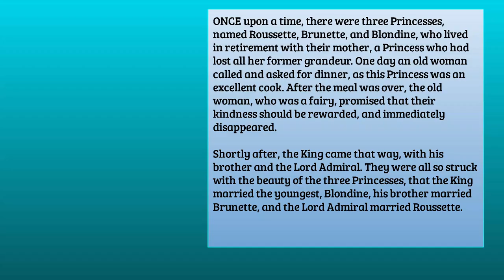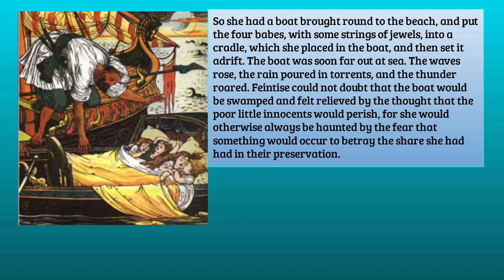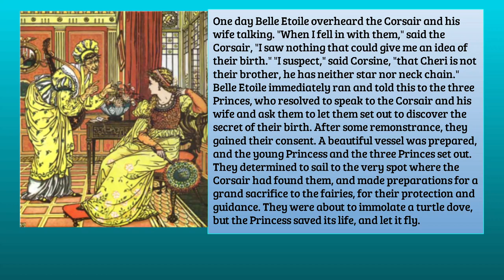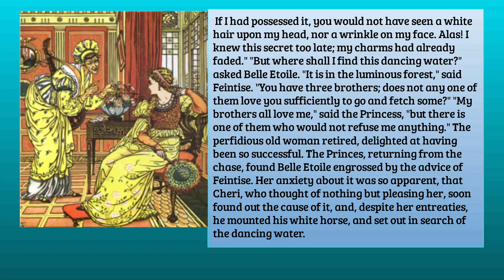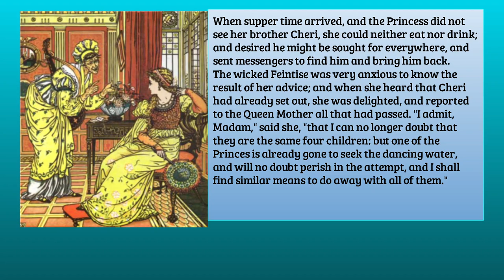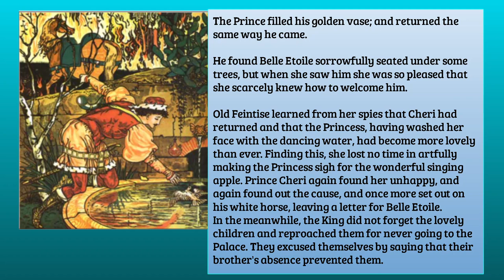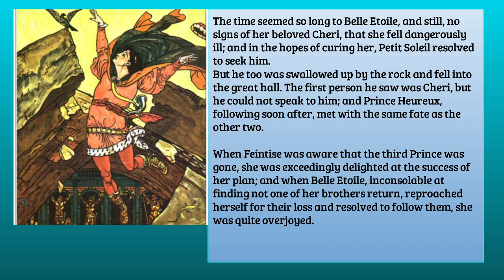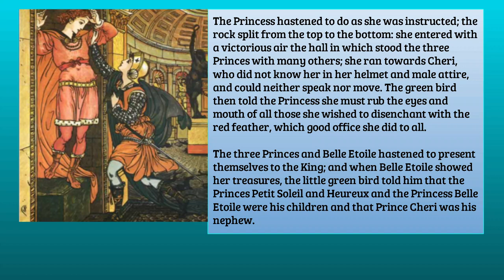PRINCESS BELLE ETOILE By Walter Crane SE22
ONCE upon a time, there were three Princesses, named Roussette, Brunette, and Blondine, who lived in retirement with their mother, a Princess who had lost all her former grandeur. One day an old woman called and asked for dinner, as this Princess was an excellent cook. After the meal was over, the old woman, who was a fairy, promised that their kindness should be rewarded, and immediately disappeared...